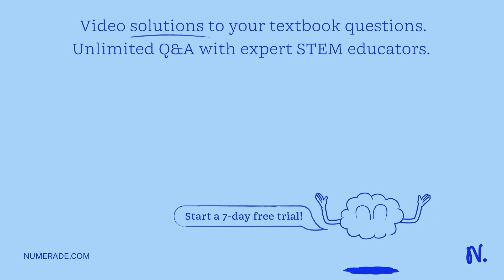A ball is dropped from a height of 1.0 m. An observer recorded 0.46 s as the time of fall. What is …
A ball is dropped from a height of 1.0 m. An observer recorded 0.46 s as the time of fall. What is the experimental value of the ball’s acceleration? a. 9.8 m/s2 b.9.5 m/s2 c. 4.3 m/s2 d. 2.2 m/s2 what is the percentage error for the experimental value? what is the ideal time of fall is? What is the maximum height reached by the ball? What is the time of flight of the ball?

MasteringMotion:AchievingEfficiencyAlongaStraightLine